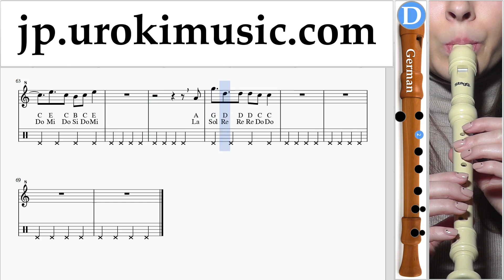リコーダーの吹き方(ジャーマン) Alesso - REMEDY 運指表 um-ih799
リコーダーの吹き方(ジャーマン) Alesso - REMEDY 運指表 um-ih799 コメントを書いて、レッスンをより便利にする方法を教えてください。